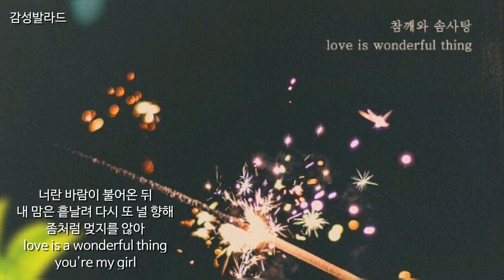참깨와 솜사탕-Love Is Wonderful Thing/하나뿐인 내편 OST Part 32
앨범  하나뿐인 내편 OST Part 32
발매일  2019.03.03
장르  드라마음악
작사  메이져리거
작곡  메이져리거, 버저비터(Buzzer Beater)
편곡  메이져리거, 버저비터(Buzzer Beater)

가사
눈을 감고 하늘을 보면
네 품처럼 따듯해져 웃음이 나와

나 조금은 들뜬 듯 해
너로 인해 모든게 달라보여

사랑이란 기적에
거울을 볼 때 마다 낯선 내 표정
뭐가 그리 좋아 자꾸 웃는지

혹시 꿈은 아닐까 자꾸 볼을 꼬집게 돼
cause you 너를 만난 후로 난

love is a wonderful thing
you're my girl

내 하루는 너로만 가득해

you're my love
이제 너도 나처럼 웃게 해줄게

you're my girl

너란 바람이 불어온 뒤
내 맘은 흩날려 다시 또 널 향해
좀처럼 멎지를 않아

you're my girl